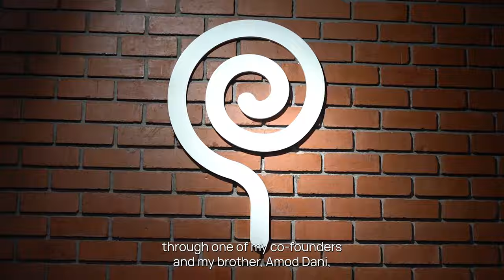Innovating EdTech ACCREDA : Client Success Story | Testimonial Video | Edtech UI UX | Lollypop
We are absolutely thrilled to share this insightful testimonial from our esteemed client, @accredalearning - A leading name in Edtech! 🚀💼

🎥 Watch as they share their incredible journey of collaboration with Lollypop Design Studio and how it transformed their educational offerings!

Ready to witness the impact of creativity and innovation in education? Watch the full testimonial now!